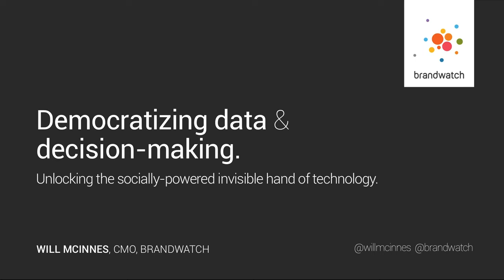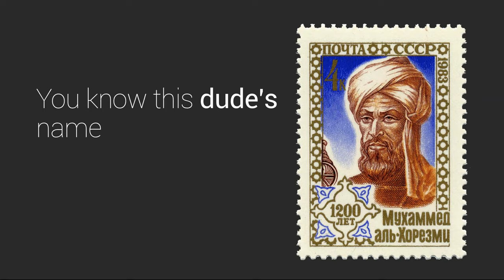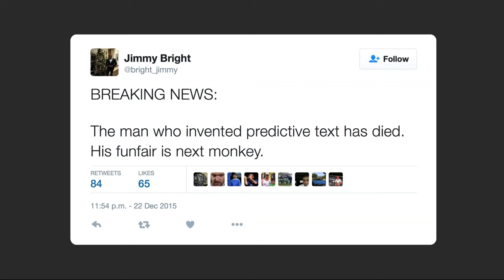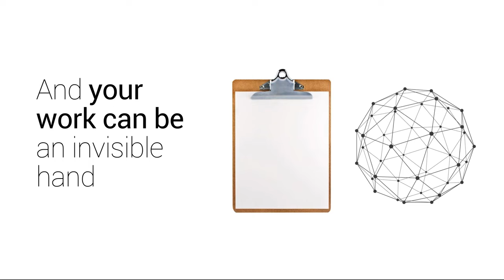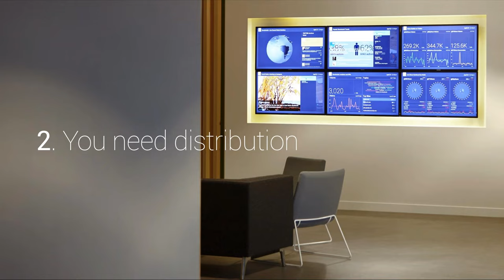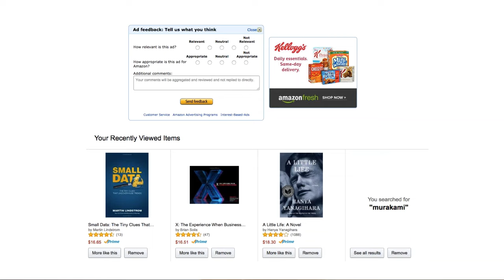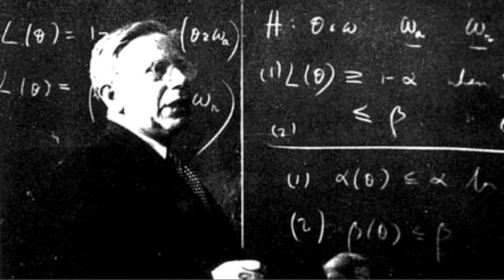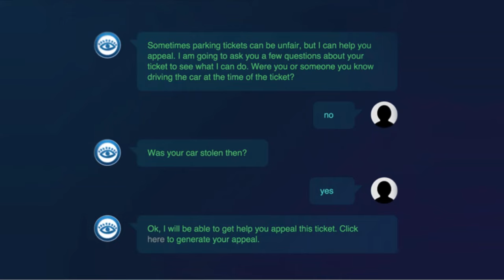Democratizing Data & Decisions-Making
Better Decisions Everywhere